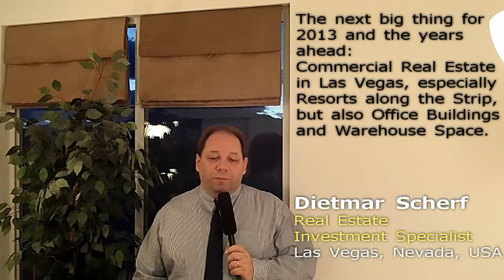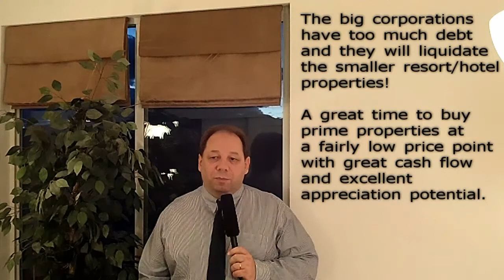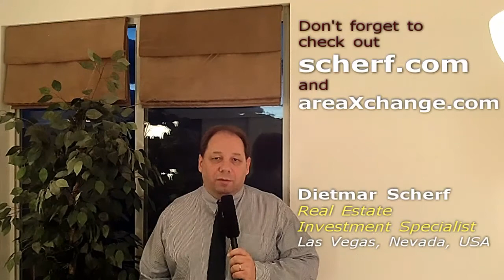Las Vegas Commercial Real Estate: 2013 Super Deals (Dietmar Scherf)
Forecast/Commentary about the excellent opportunities in the Las Vegas Commercial Real Estate market for 2013 and beyond. Speaker: Dietmar Scherf ...